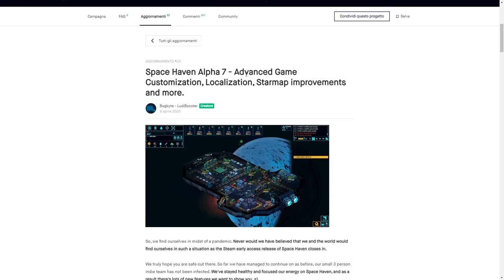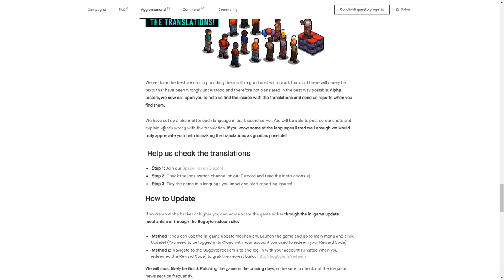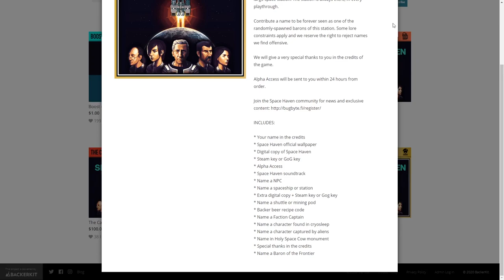Space Haven ▲ ARRIVA L'ITALIANO E MOLTO ALTRO! [Gameplay ita]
Un sentito ringraziamento ad Aldo Petrone per l'aggiornamento!